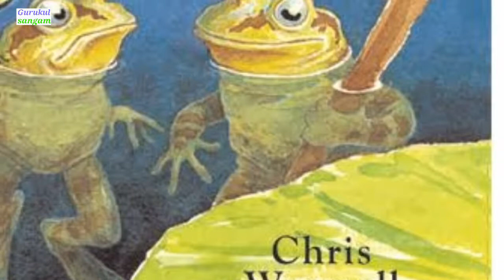दो मेंढक की सोच life changing story in Hindi ||2019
Iss video me mene btaya hai ki hmlog bhi apne life me USS kuye ke medak jese apna pristihiya bna lete hai. Jiske karan hme Jo samne hota hai wai shi lgta hai.lekin ye ni jante ki issue bhi acha kush badker hai iss duniya me.

All the content in video of all original work by gurukul sangam so no copyright found in video.